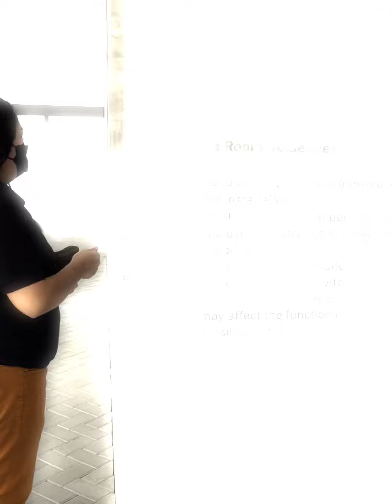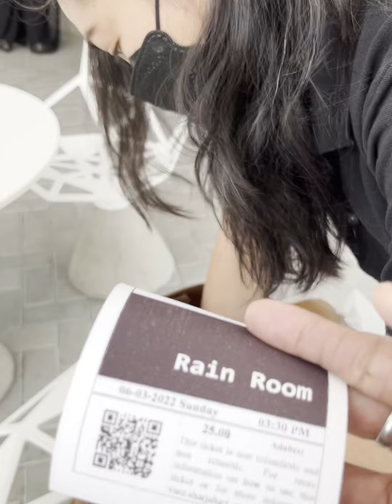RAIN ROOM | Sharjah UAE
Rain room Sharjah
Hi-tech art installation that allows visitors to pass through a watery cascade without getting wet.
A must see instagrammable place in the heart of sharjah